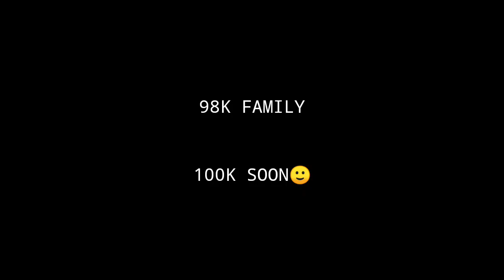സ്‌ട്രെൽ ന്റെ പേര് അറിയാമോ ?? | സ്‌ട്രെൽ മലയാളം | Strell Malayalam | Pkz talks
◀️Nothing else but you will definitely get inspired. Thank u for watching▶️

▶️Pkz talks & vlogs is the only channel that has done Inspirational Story of all the prominent YouTubers in Kerala. Request to check out other videos to see those Stories . Celebrity youtubers  have all seen the video and commented

▶️Key words -

strell malayalam
strell name
strell face
strell voice
strell comedy
strell troll

▶️Hope you all liked the video. You can comment your topic suggestions and opinions in the comment box below. The best comment will figure on the "Comment

Vishnu P ( Channel Admin )